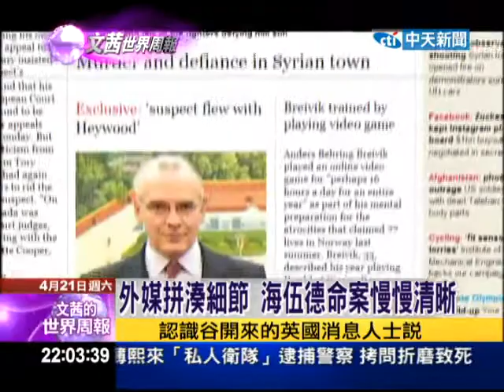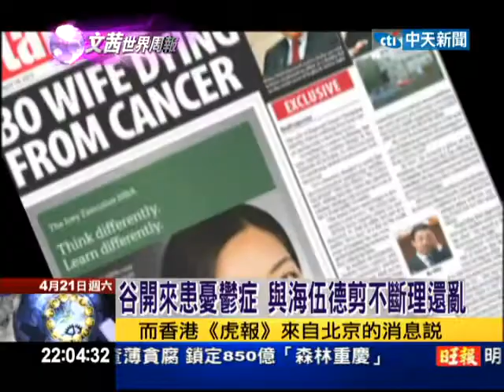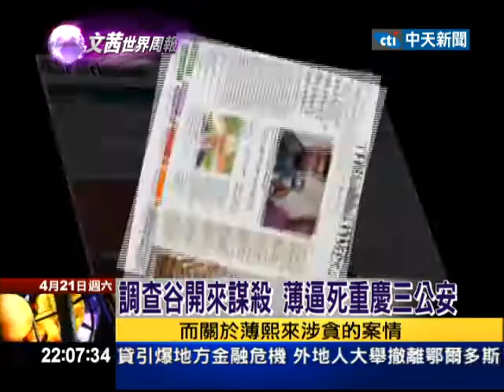2012.04.21文茜世界週報／薄案每日一爆 型塑中國政治氣氛